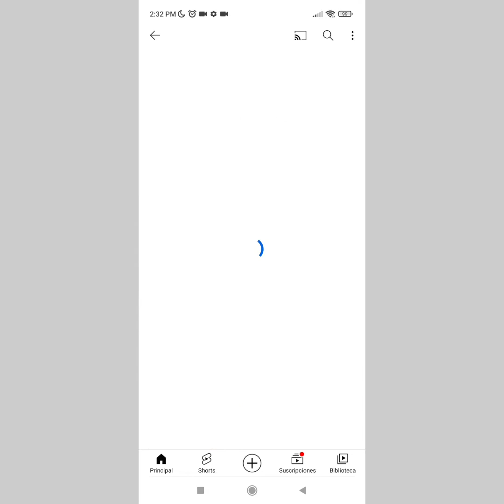Heidi 👧🏼 Johanna Spyri capítulo 14